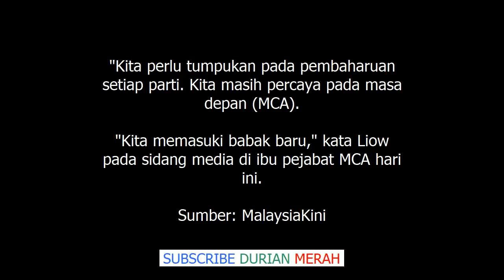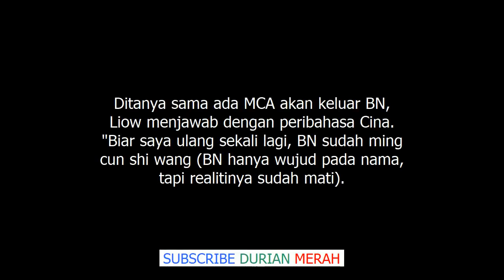MCA Sahkan Guna Logo Sendiri di PRK Balakong, Ibaratkan BN 'Sudah Mati'